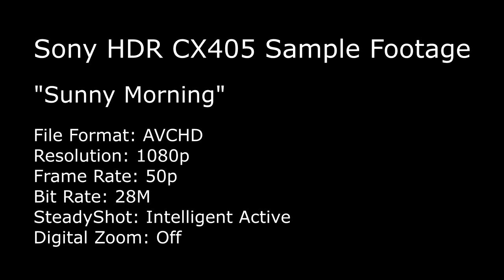Sony HDR CX405 Sample Footage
"Sunny Morning" shot with Sony HDR CX405